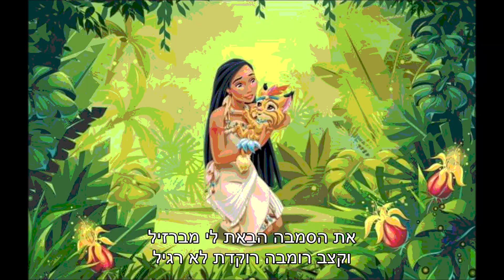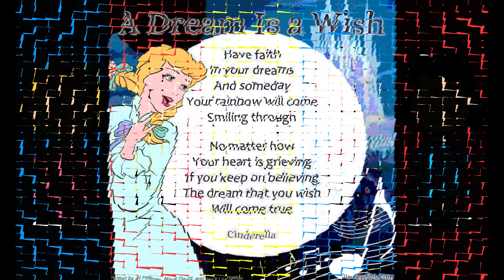שריף נערת השוקולד Sharif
מילים ולחן: דני שושן